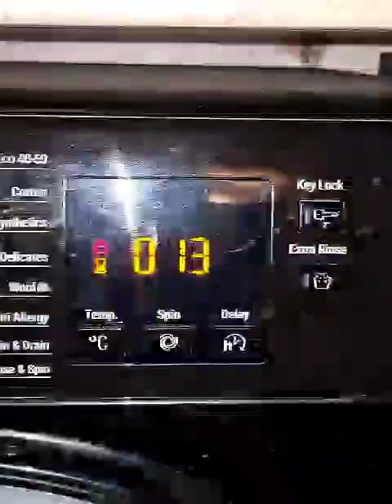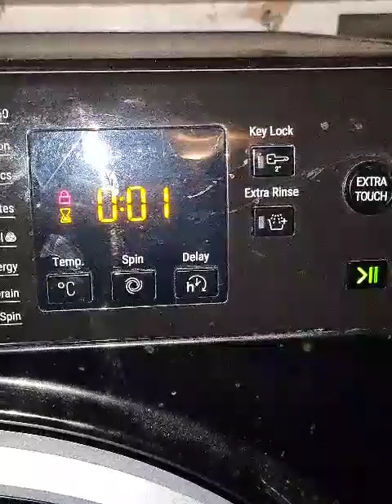Hotpoint NSWR843C anticrease & results.